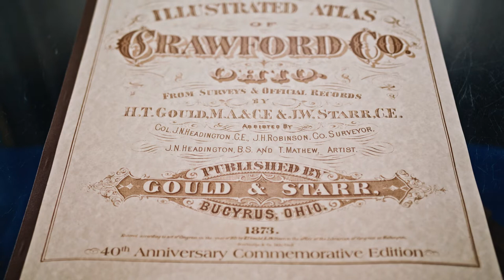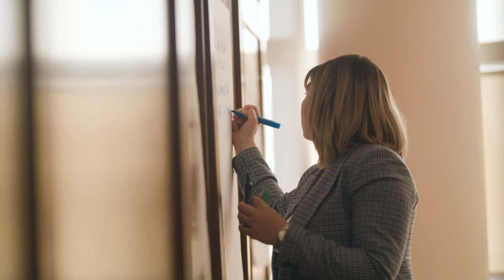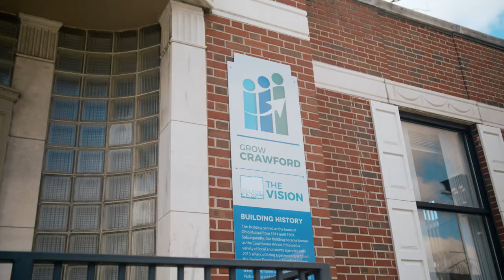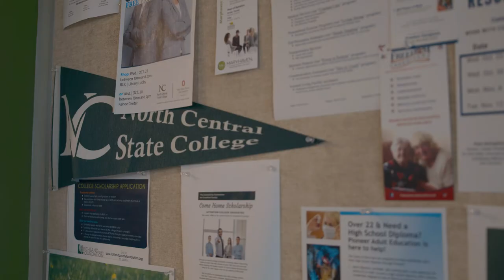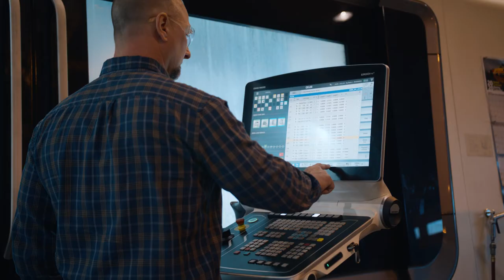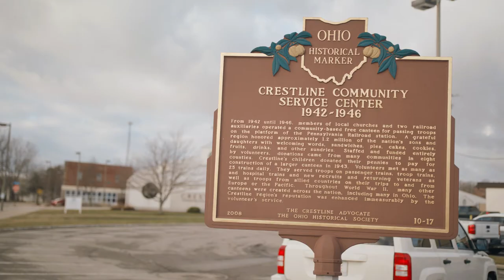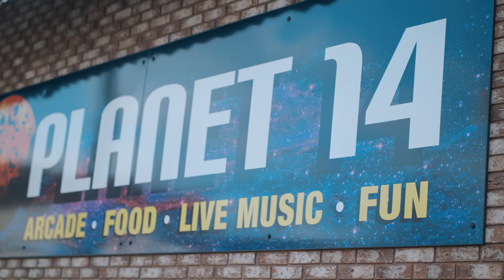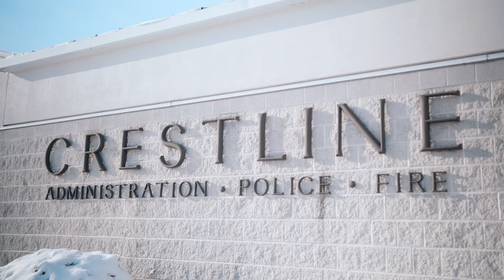I. Am. Crawford.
The Crawford Partnership, in production with New Day Creative, created a short feature film entitled “I. Am. Crawford.” The film will give viewers an unprecedented, behind-the-scenes look at the people, places, and projects that shape the identity of Crawford County, Ohio, through the lens of the Crawford Partnership's Crawford: 20/20 Vision Plan and will vividly paint a vision for the next decade.